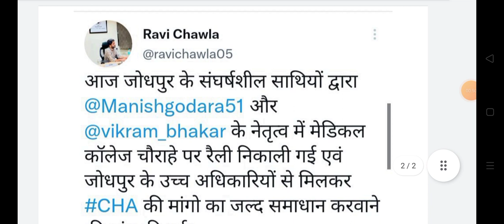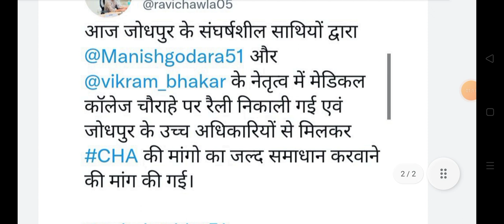Rajasthan covid swasthya shayak news || Rajasthan CHA news today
Rajasthan barkhast cha nokari bahali news
Rajasthan CHA taja khabar
Rajasthan covid health assistant Protest news
Rajasthan CHA samvida carder news